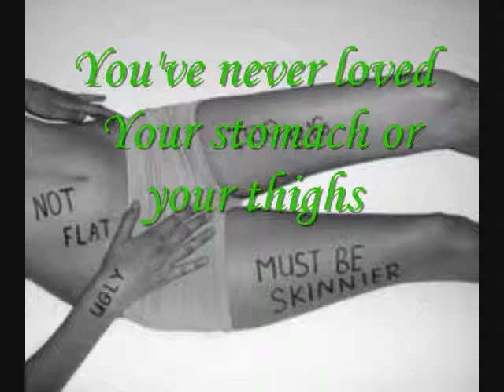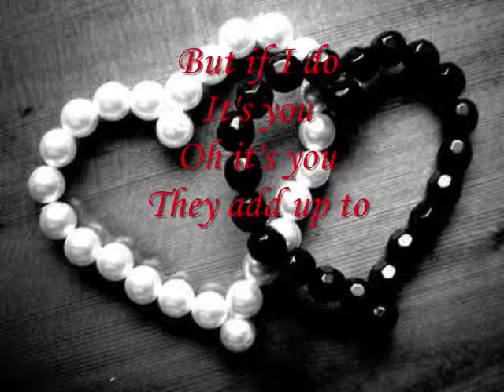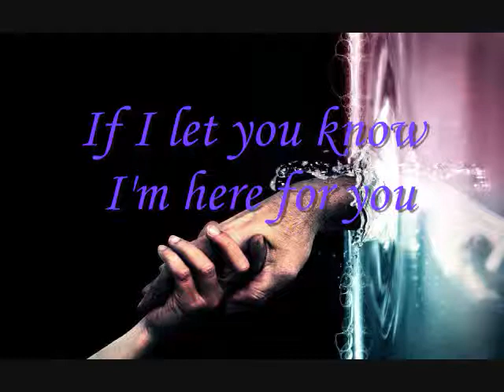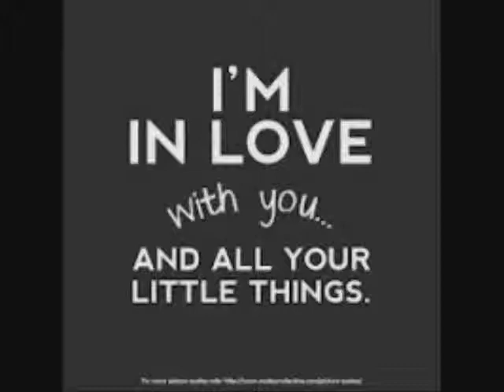One Direction - Little Things (lyrics)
Here are the lyrics to One Direction new and amazing song, Little Things. I know most of the dedicated Directioners (like me) have already memorized the lyrics but I still wanted to make this video!!! Sorry if I made any errors in the video, hope you enjoy!!